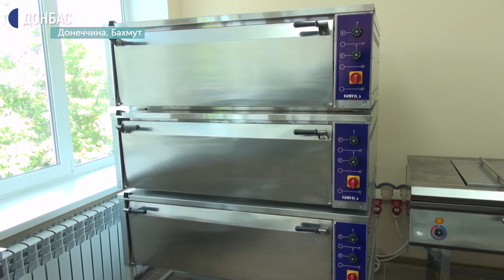У Бахмуті відкрили кулінарну лабораторію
Кулінарну лабораторію для кухарів-кондитерів, відкрили сьогодні в Бахмутському центрі професійно-технічної освіти. Тут за гроші Програми розвитку ООН зробили капітальний ремонт, закупили нове обладнання, замінили вікна